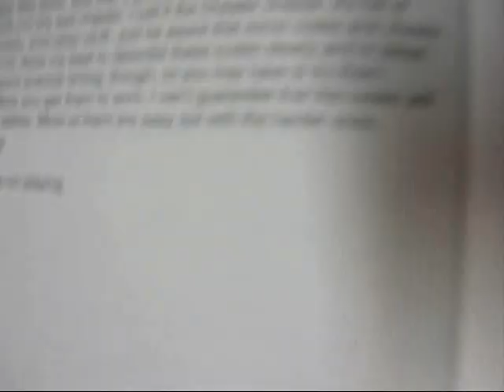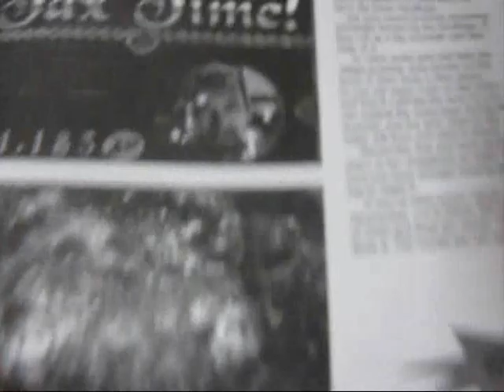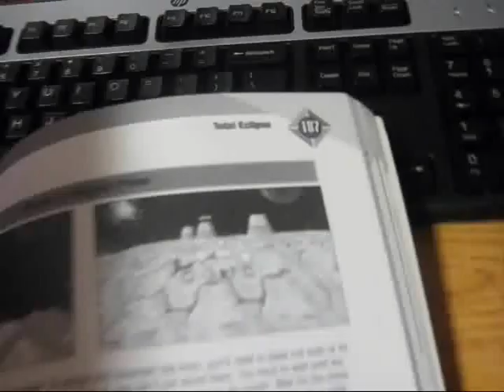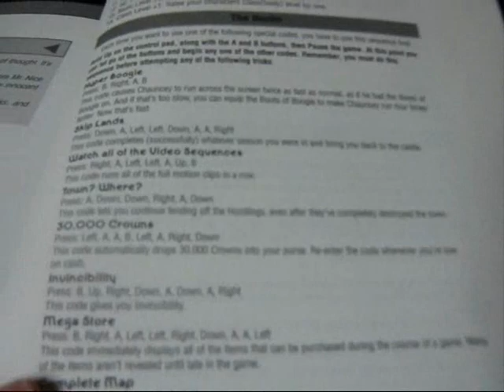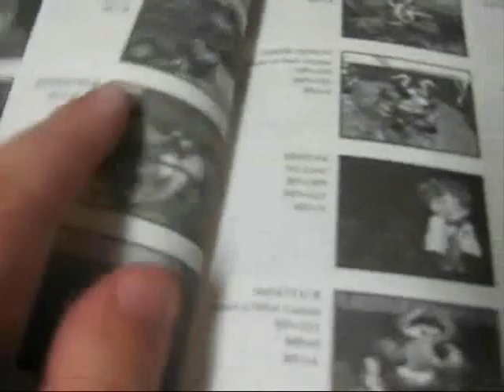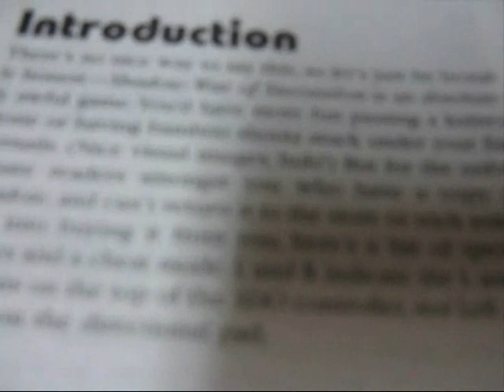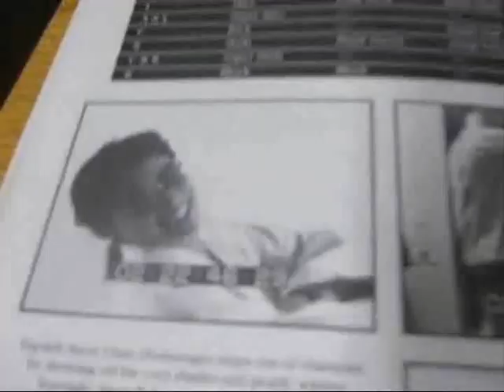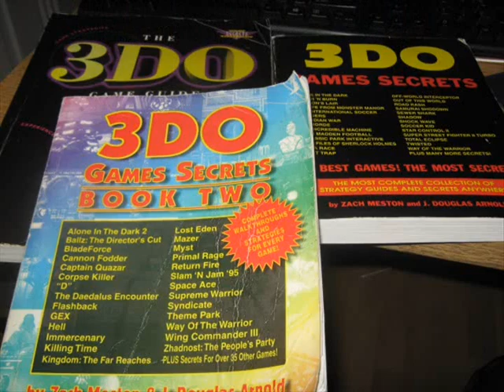3DO Triple Threat Book Review Part 2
Part 2 of the 3DO Triple Threat Book Review, featuring the second and third books of the trio AND the long-awaited music-credits.